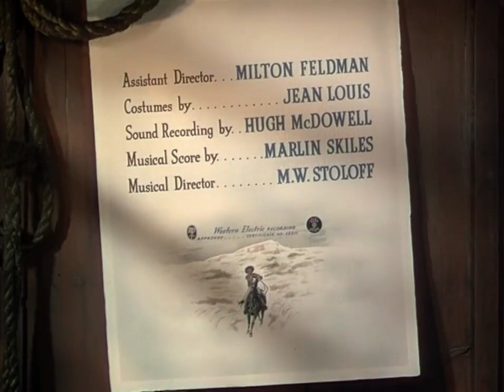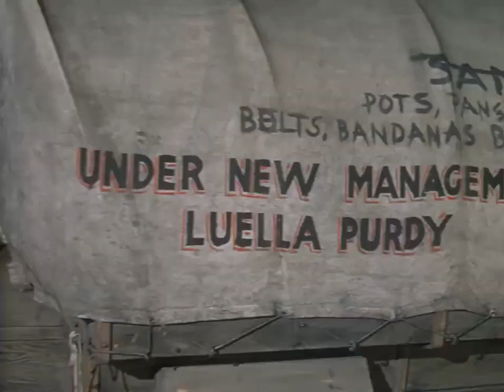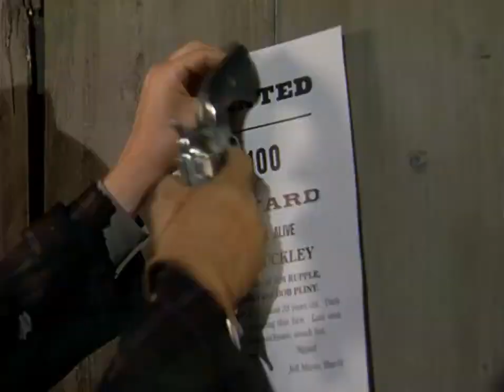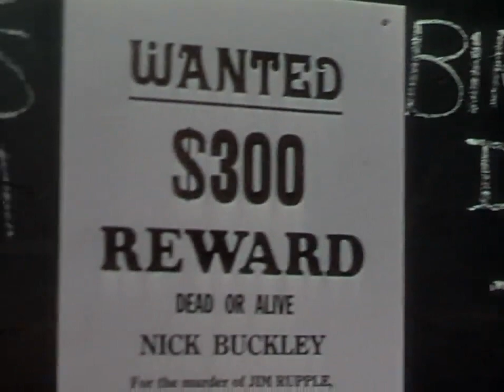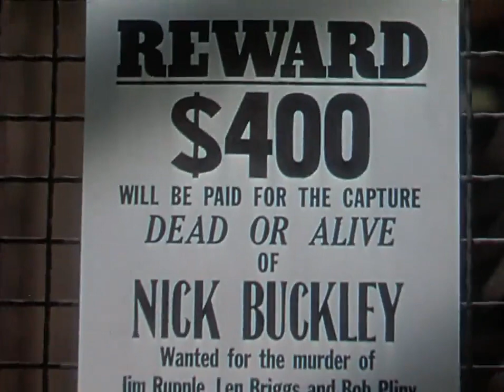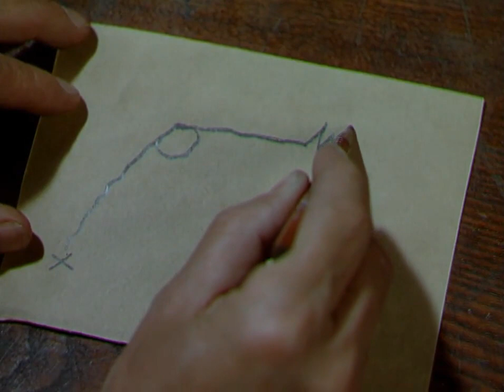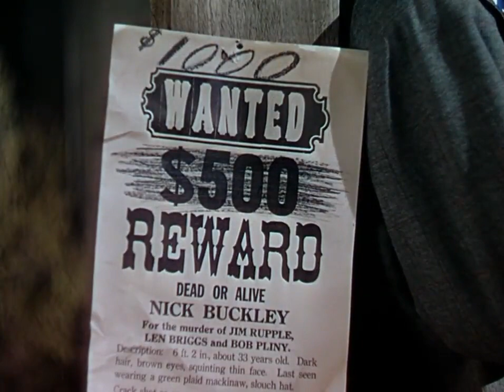Relentless (1948)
Framed for a murder he didn't commit, a cowboy must stay one step ahead of the law as he hunts for the real killer.